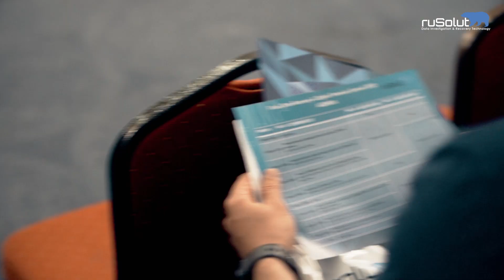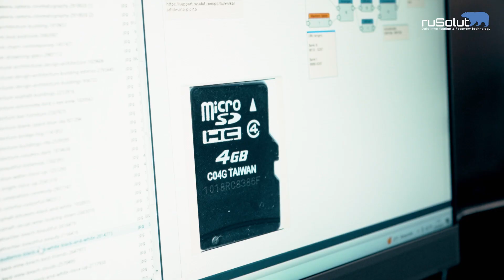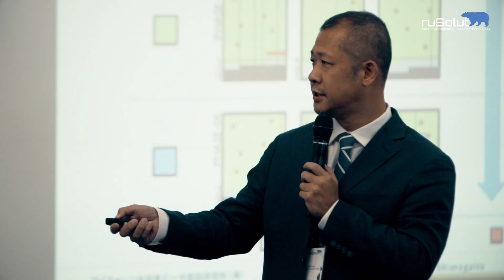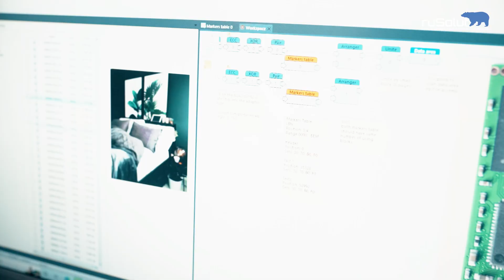FLASH DATA RECOVERY & DIGITAL FORENSICS SUMMIT 2023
The largest data recovery and digital forensics summit which included 1-day conference with speeches provided by Rusolut experts and special guests from the commercial and state sectors and 2-days bootcamp entirely dedicated to master VNR skills.
It was the only event of this type in Europe that brought together leading specialists in the field of data recovery, digital forensics and cybersecurity, while gaining great success and recognition among participants from around the world.